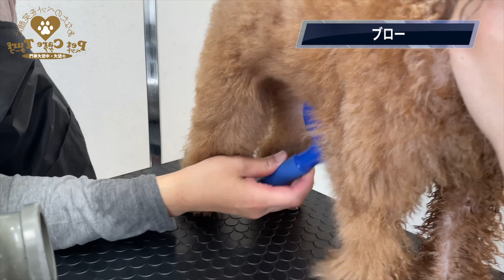最高のプランでゆったりトリミング♪トイ・プードル「マロンちゃん」5月2日(日)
シャンプーカットコース  ラグジュアリープラン

【シャンプー】
イノセントアミノリッチシャンプー/コンディショナー

【カット】
ベアカット

【オプション】
もふリッチ
うる艶パック

【コメント】
今回、初めて当店現状最上位の新プランをご利用して頂いた「マロンちゃん」です♪

いつもは皮膚被毛に合わせてプレミアムプラン内でエステメニューをローテーションしていたのですが今回はいつもよりも更に上のエステメニューだったので気持ち良かったのかリラックスしてくれました！

カットスタイルはマロンちゃんはベアカットです♪